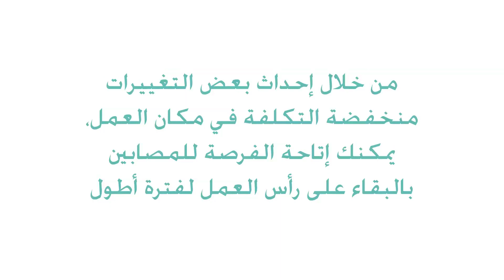كيف تدعم موظفاً مصاباً بمرض التصلب العصبي المتعدد: التكيف مع بيئة العمل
إليكم توصيات لمساعدة المصابين بمرض التصلب العصبي المتعدد على الاستمرار في العمل وفقاً لما جاء في التقرير العالمي عن التصلب العصبي المتعدد والعمل